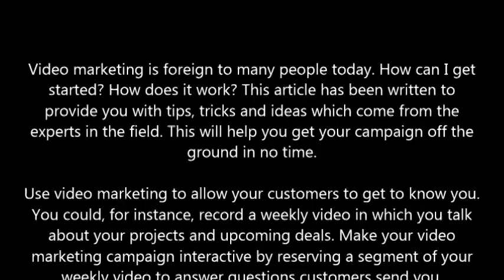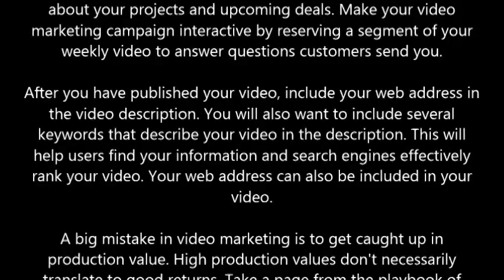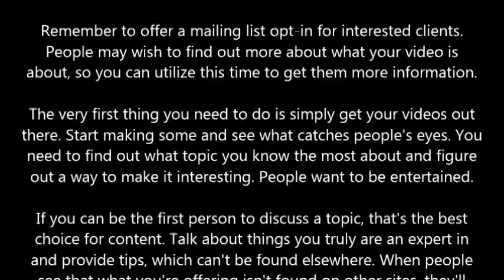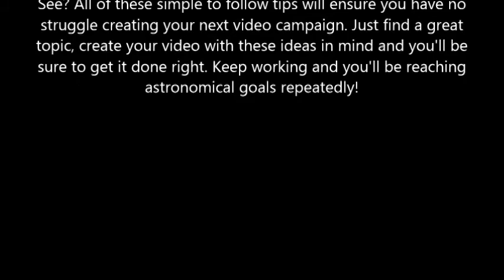Video Marketing Tips And Tricks For Your Growing Business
Video marketing is foreign to many people today. How can I get started? How does it work? This article has been written to provide you with tips, tricks and ideas which come from the experts in the field. This will help you get your campaign off the ground in no time.

Use video marketing to allow your customers to get to know you. You could, for instance, record a weekly video in which you talk about your projects and upcoming deals. Make your video marketing campaign interactive by reserving a segment of your weekly video to answer questions customers send you.

After you have published your video, include your web address in the video description. You will also want to include several keywords that describe your video in the description. This will help users find your information and search engines effectively rank your video. Your web address can also be included in your video.

A big mistake in video marketing is to get caught up in production value. High production values don't necessarily translate to good returns. Take a page from the playbook of major corporations like General Mills, Dell and Apple, which have enjoyed success simply by offering basic, no-frills videos.

People are constantly searching to learn how-to do or accomplish something. When you create a tutorial video, people who are interested in that specific topic will find you, meaning you'll always be getting targeted visitors from the niche you meet. People will be more interested in what you are offering if they think of you as an expert.

To supercharge your video marketing efforts consider running a video marketing campaign. With a video marketing campaign, you will offer daily videos that will be shared on your website as well as on video sites such as YouTube.

Remember to offer a mailing list opt-in for interested clients. People may wish to find out more about what your video is about, so you can utilize this time to get them more information.

The very first thing you need to do is simply get your videos out there. Start making some and see what catches people's eyes. You need to find out what topic you know the most about and figure out a way to make it interesting. People want to be entertained.

If you can be the first person to discuss a topic, that's the best choice for content. Talk about things you truly are an expert in and provide tips, which can't be found elsewhere. When people see that what you're offering isn't found on other sites, they'll consider your site to be the expert in the field.

See? All of these simple to follow tips will ensure you have no struggle creating your next video campaign. Just find a great topic, create your video with these ideas in mind and you'll be sure to get it done right. Keep working and you'll be reaching astronomical goals repeatedly!